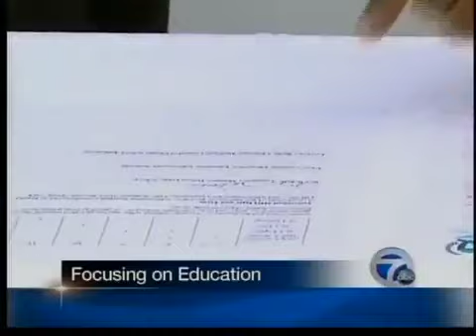Education agreement at Mackinac Policy conference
Big changes in education in Detroit were announced at the Mackinac Policy conference.